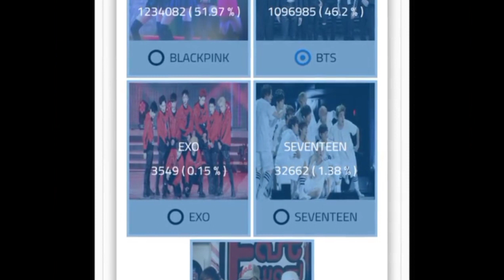Top 10 Amazing K-Pop Bands in the World | BTS 💜Kis No. py ata hai? | Factologist Kashaf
top 10 kpop group
top 10 kpop bands 2023
10 kpop bands names

top 10,top 10 world,top 10 most beautiful girls in kpop,k-pop,ten times twice shocked the world,map of the soul : 7,the voice k-pop,top 10 most beautiful k-pop female idols (2021),top 10 kpop,popular kpop bands,top 10 iconic kpop dances,best korean pop bands,kpop bands,top 10 kpop idols,racism and cultural appropriation in kpop,top 10 most beautiful kpop girls,top 100 k-pop songs 2023,world of dance,shocking k-pop scandals,korean boy bands in Hindi Urdu